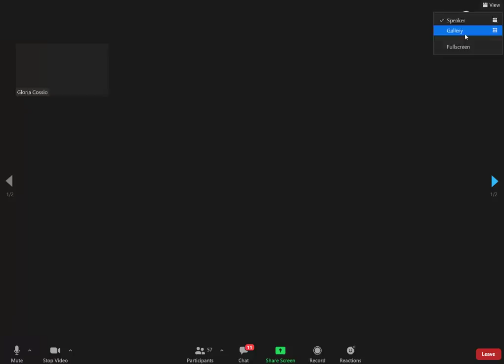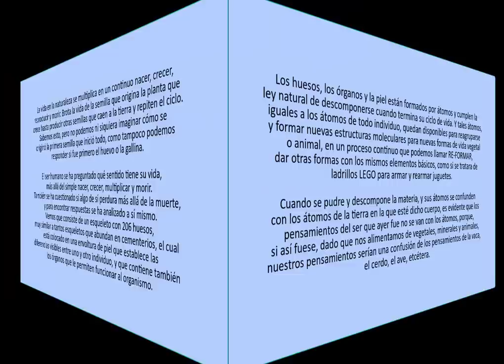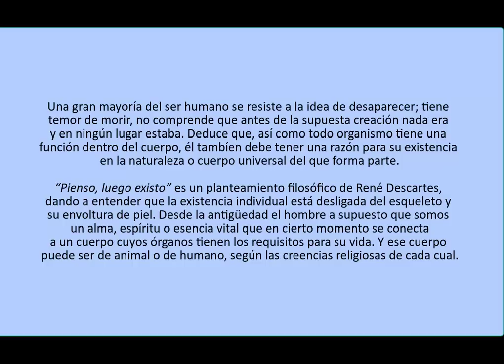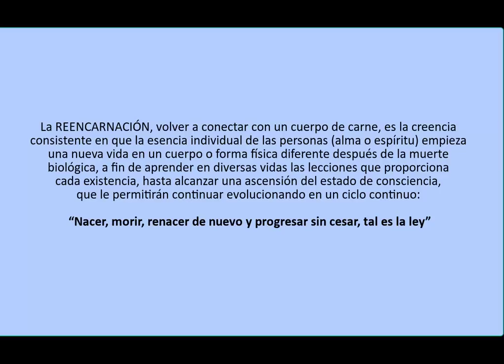5167 REENCARNACIÓN, con Aurelio Mejía y Gloria Cossío, en una taza de café, 15 mayo 2022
REENCARNACIÓN
“Nacer, morir, renacer de nuevo y progresar sin cesar, tal es la ley”.
Allan Kardec
La vida en la naturaleza se multiplica en un continuo nacer, crecer, reproducir y morir. Brota la vida de la semilla que crece hasta producir otras semillas que caen a la tierra y repiten el ciclo. Sabemos esto, pero no podemos ni siquiera imaginar cómo se originó la primera semilla que inició todo, como tampoco podemos responder si fue primero el huevo o la gallina.
El ser humano se ha preguntado con frecuencia qué sentido tiene su vida más allá del simple nacer, crecer, multiplicar y morir. También se ha cuestionado si algo de sí perdura más allá de la muerte, y para encontrar respuestas se ha analizado a sí mismo. Consiste de un esqueleto con 206 huesos, muy similar a tantos esqueletos que abundan en cementerios, el cual está colocado en una envoltura de piel que establece las diferencias visibles entre uno y otro individuo, y que contiene también los órganos que le permiten funcionar al organismo.
Los huesos, los órganos y la piel están formados por átomos y cumplen la ley natural de descomponerse cuando termina su ciclo de vida. Y tales átomos, iguales a los átomos de todo individuo, quedan disponibles para reagruparse y formar nuevas estructuras moleculares para nuevas formas de vida vegetal o animal, en un proceso continuo que podemos llamar RE-FORMAR, dar otras formas con los mismos elementos básicos, como si se tratara rearmar juguetes con ladrillos LEGO.
Cuando se pudre y descompone la materia, y sus átomos se confunden con los átomos de la tierra en la que esté dicho cuerpo, es evidente que los pensamientos del ser no se van con los átomos, porque si así fuese, dado que nos alimentamos de vegetales, minerales y animales, nuestros pensamientos serían una confusión de los pensamientos de la vaca, el cerdo, el ave, etcétera.
Una gran mayoría del ser humano se resiste a la idea de desaparecer; tiene temor de morir, no comprende que antes de la supuesta creación nada era y en ningún lugar estaba. Deduce que, así como todo organismo tiene una función dentro del cuerpo, él también debe tener una razón para su existencia en la naturaleza o cuerpo universal del que forma parte.
“Pienso, luego existo” es un planteamiento filosófico de René Descartes, dando a entender que la existencia individual está desligada del esqueleto y su envoltura de piel. Desde la antigüedad el hombre ha supuesto que somos un alma, espíritu o esencia vital que en cierto momento se conecta a un cuerpo cuyos órganos tienen los requisitos para su vida. Y ese cuerpo puede ser de animal o de humano, según las creencias religiosas de cada cual.
La REENCARNACIÓN, volver a conectar con un cuerpo de carne, es la creencia consistente en que la esencia individual de las personas (alma o espíritu) empieza una nueva vida en un cuerpo o forma física diferente después de la muerte biológica, a fin de aprender en diversas vidas las lecciones que proporciona cada existencia, hasta alcanzar una ascensión del estado de consciencia, que le permitirán continuar evolucionando en un ciclo continuo: “Nacer, morir, renacer de nuevo y progresar sin cesar, tal es la ley”.